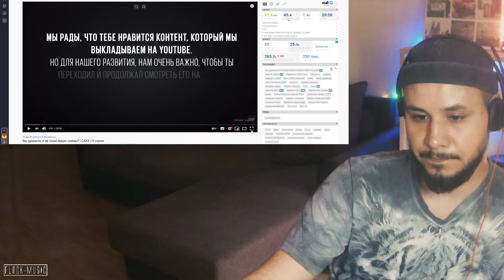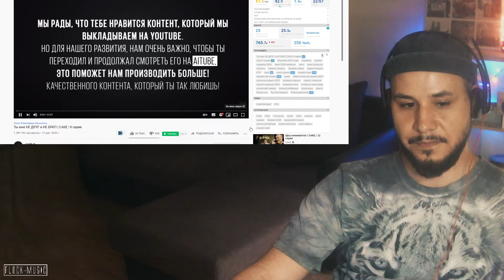РЕАКЦИЯ на сериал CАКЕ (7-9 серию)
🥪 Ты можешь теперь поддержать меня на Boosty

* РЕАКЦИЯ на сериал САКЕ * сериал САКЕ реакция * саке сериал * РЕАКЦИЯ на сериал CАКЕ 9 серия * РЕАКЦИЯ на сериал CАКЕ 8 серия * РЕАКЦИЯ на сериал CАКЕ 7 серия *